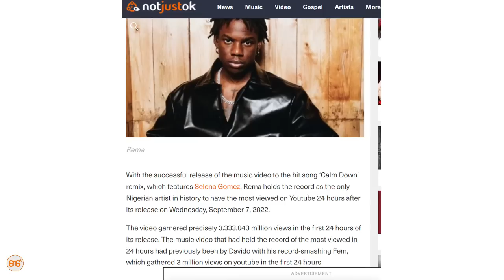Ni Noma: Jugni ya Diljit Dosanjh na Diamond yavunja rekodi ya Calm Down na Selena Gomez YouTube